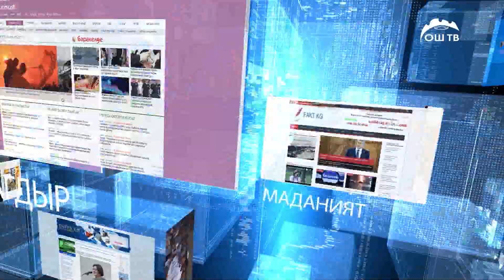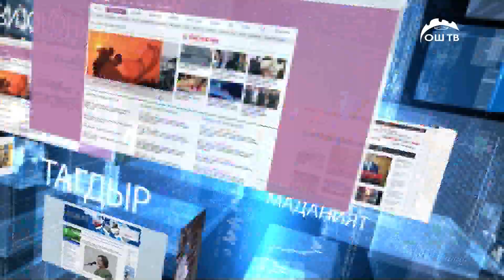Сайт кабар | Баткенде 4 жашар кызды унаа сүзүп кетти | Келин поезд алдына боюн таштап жан берди